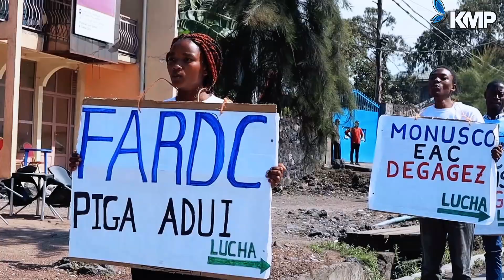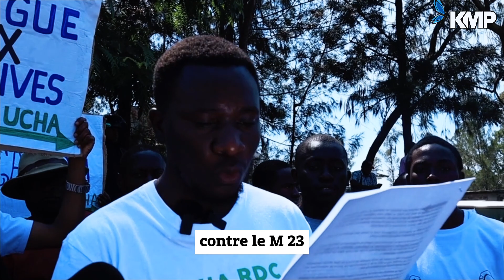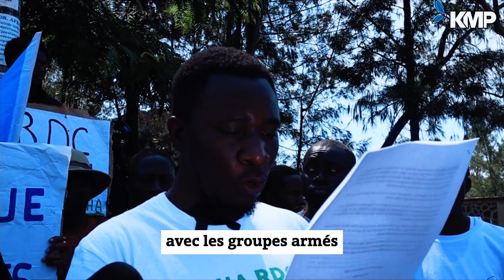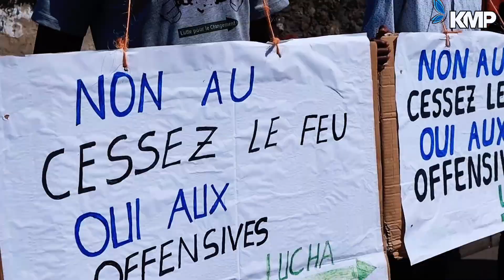Guerre du M23: La Lucha Manifeste à Goma Contre le cessez-le-feu-KivuMorningPost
Guerre du M23: La Lucha manifeste à Goma  contre le cessez-le-feu

Une vingtaine des militants de la LUCHA ont manifesté ce mercredi 08 Novembre 2023 à Goma. Calicots à la main et en chemises blanches , de l'entrée président jusqu'au musée, les manifestants ont dit   non aux cessez-le-feu tant vanter. Pour la LUCH,il est difficile de respecter le cessez-le-feu car l’ennemi continue toujours à occuper les territoires congolais tandis que nos compatriotes sont entrain de souffrir dans les camps de réfugiés

Un des militants sur place explique que ça fait plusieurs fois que le Congo a été attaqué par le Rwanda sous couvert de M23 et aujourd’hui ont constate qu'au lieu que le FARDC puissent combattre, ils disent que il y’a un cessez-le-feu.

" Il y’a quelques jours nous avons constaté que les M23 ont encore occupé d’autres territoires et pourtant ce sont les territoires qui devraient être normalement occupés  par l’EAC.
Malheureusement les FARDC n’arrivent pas à attaquer. Nous demandons que les FARDC puissent jouer à l’offensive" a déclaré un  manifestant de la LUCHA, à kivumorningpost

" C'est pourquoi nous sommes entrain de partir auprès gouvernement pour leur dire qu’ils doivent combattre parce que il est temps que nous puissions mettre fin à cette rébellion" a renchérit le manifestant

Dans son mémorandum lu devant le gouvernorat du Nord-Kivu, la LUCHA a déclaré que depuis plusieurs mois, des multiples  localités du territoire de Rutshuru , Masisi, Nyiragongo sont sous occupation des terroristes du M23 qui y commettent toute sorte d’abus contre la population locale et aucune offensive militaire n’est menée par l’armée congolaise contre les assaillants.

En outre la LUCHA a exprimé son indignation face aux massacres des ADF dans la partie Nord de la province, où les terroristes ADF ont intensité les massacres contre civils dans le territoire de Béni et une partie de l’ituri.

" Nous demandons le retrait immédiat de la force de l’EAC qui cohabite avec les M23 et de la MONUSCO qui fait preuve de faiblesse face au groupe armé de plus d’une vingtaine d’années" peut-on lire  dans la déclaration de la LUCHA, lu au gouvernorat ce matin.

Rappelons que cette manifestation intervient alors que des combats se sont intensifiés au Nord-Kivu. La MONUSCO a annoncé des opérations conjointes avec les FARDC pour protéger Goma et Saké. Une opération contestée par une frange de la population, l'accusant de soutenir  le M23. Accusation toujours rejetée par par la mission onusienne en RDC.

KIVUMORNINGPOST, MEDIA BASÉ DANS LA VILLE DE GOMA, EN RDC CONGO.